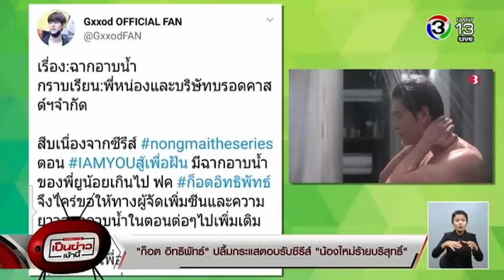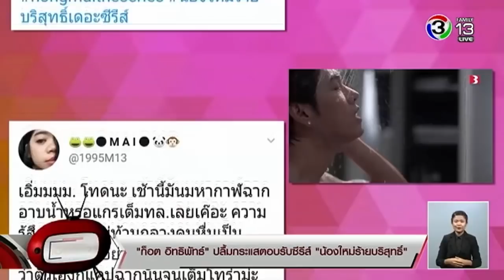เป็นข่าวเช้านี้ | เป็นข่าวบันเทิง, เก็บตก | 15-02-61 | Ch3Thailand